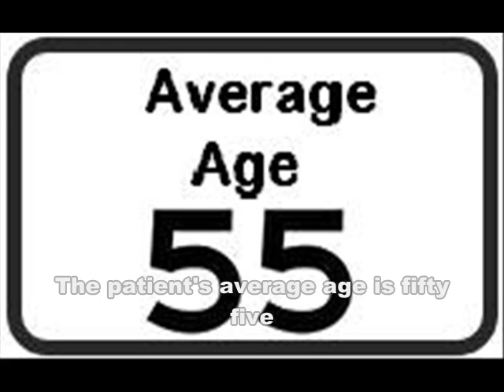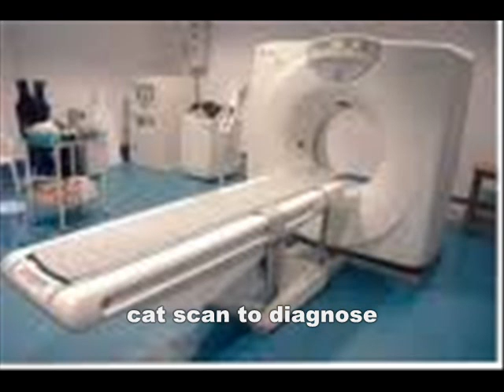The Melanoma Song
Gr. 11 high school chemistry project...resurfaced!